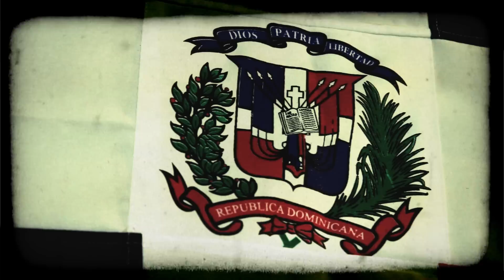G-Roy - Mary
Réalisé par Thomas Sirvant

Prod. Cmg

Lyrics :

Oh Mary, Oh Mary, you're so great, lalalala (x2)

Give me that beat man

For my holly father
Thank you father Adonai for being here
I was so ill but now i'm so healed
Day by day he gets rid of my imperfection
Through us he puts his word into action
I wanna thank him for his perfection
Let's spread his love throughout the nation
I'm just out from the church, I can't describe the love
Something amazing that comes from above
Please holly father keep me in the right path
Even when I fall please take me, take me back (x3)

(Chorus) (x2)
You know what I feel, you know who I am
You live in me and I live in you
And I feel so fine

Protect me from myself cause i'm sinful by nature
I put my trust in you Lord cause you're my future
I also thank my mum the holly virgin Mary
She taught me how to pray, her son is living in me
My life is so great, he uses me the way he pleases
When he want to touch your heart man he never misses
Without his love, I would freeze I would freeze